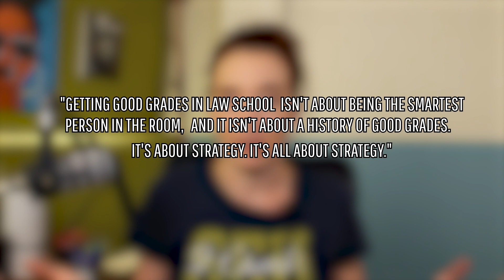why most law students don't prepare for law school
🗣 there are plenty of myths and common theories

👀 keep watching for my take on all of it

👉🏻 DOWNLOAD the "Beat the Curve Guide" and figure out the deal with law school grades before you start.

✅ JOIN the FB group and connect with others who are in the exact same spot as you.